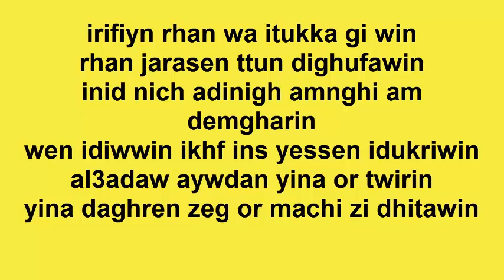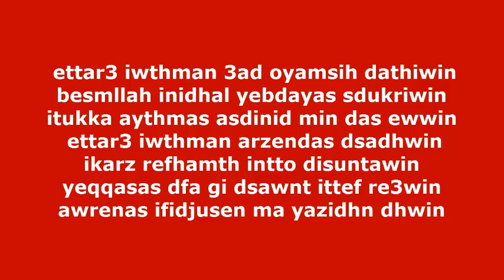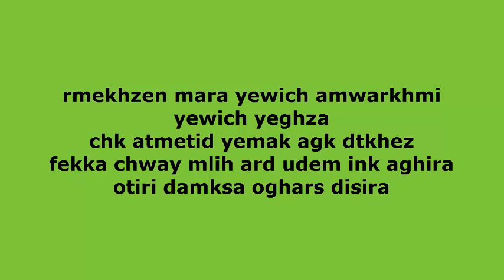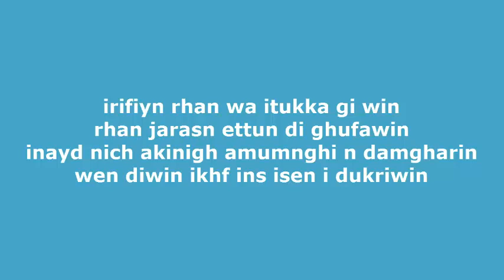farid thouzzarin-irifiyn rhan wa itukka gi win